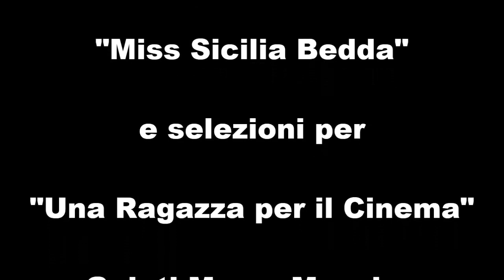MaryWebEventy Produzioni Video - "Miss Sicilia Bedda" organizzazione Agenzia Karamella